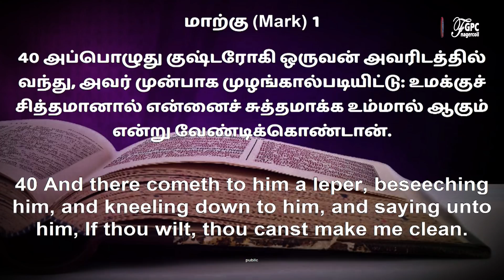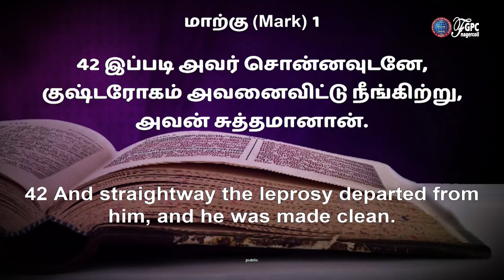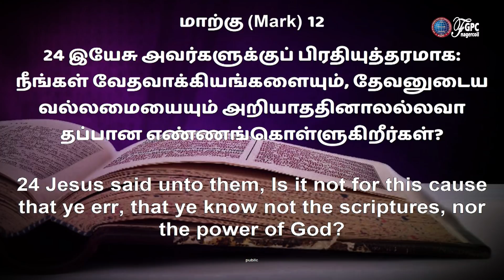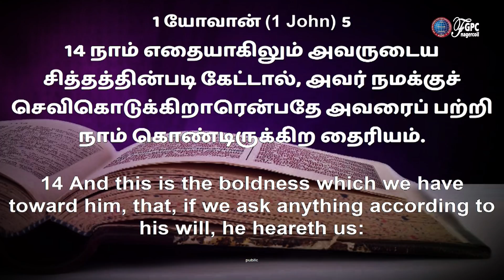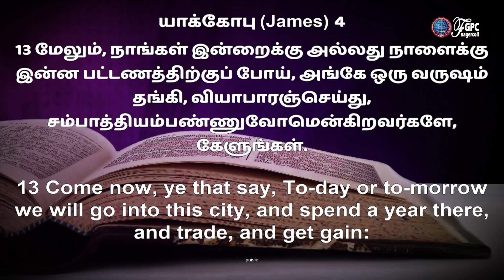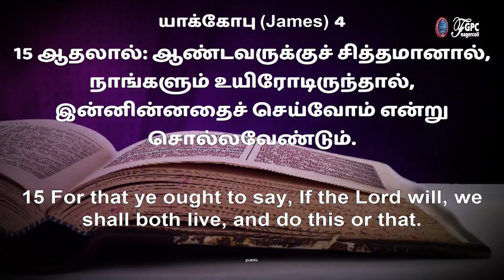இயேசு கிறிஸ்துவின் அற்புதங்கள் (DAY 3) MIRACLES OF JESUS CHRIST | JOHNSAM JOYSON | FGPC NAGERCOIL